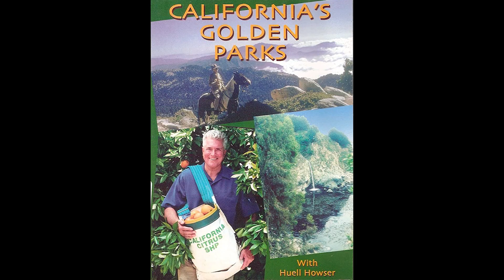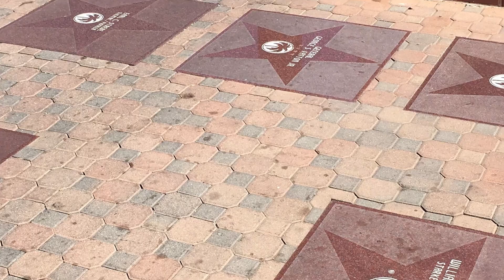The Life and Tragic Ending of Huell Howser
Mini bio of the life of actor Huell Howser who is probably most famous for hosting, producing, and writing California's Gold